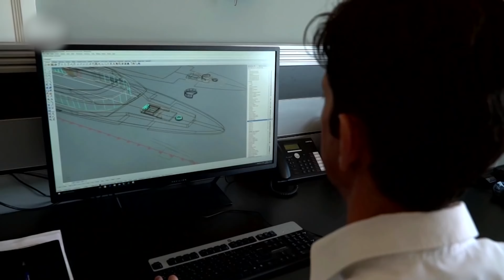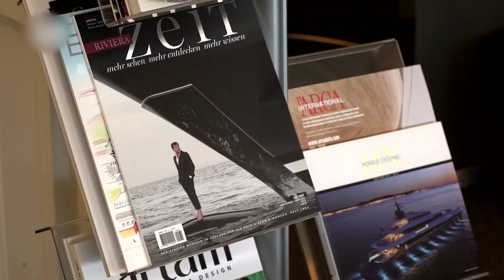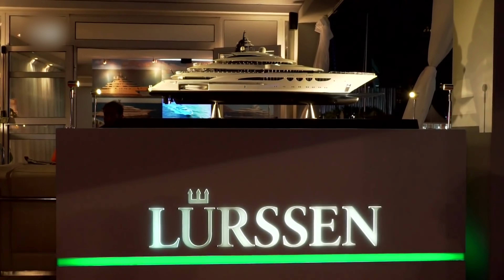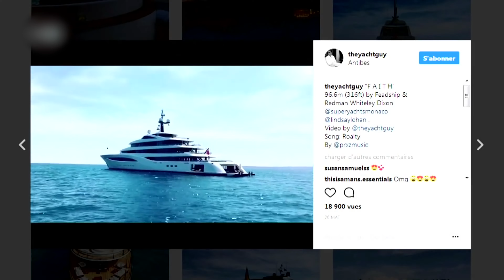El Duelo de Magnates: ¿Quién Ostenta el Yate Más Grande del Mundo?